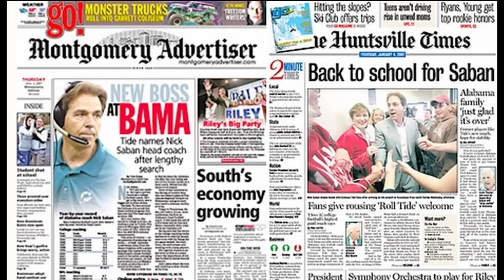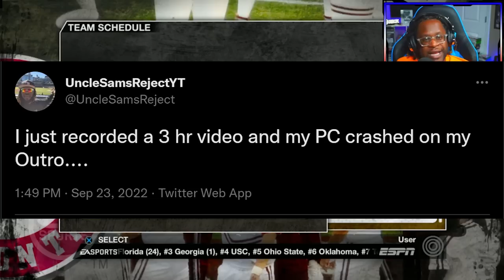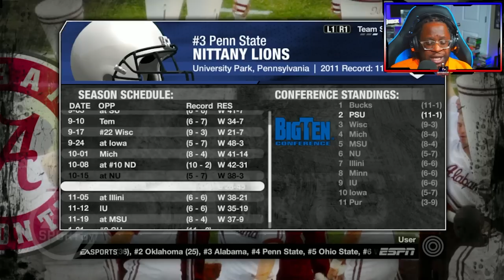I Re-Simulated Nick Saban's ENTIRE Alabama Career... And THIS Happened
Difficulty:
Heisman

Snap: UncleSamsReject